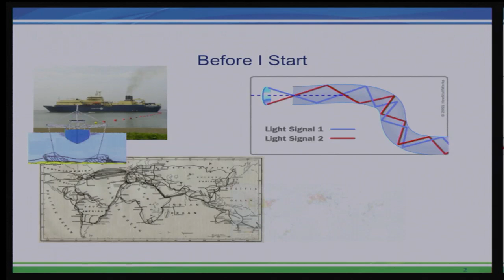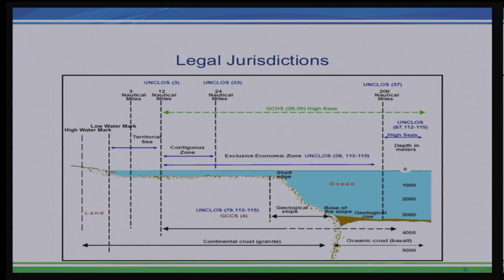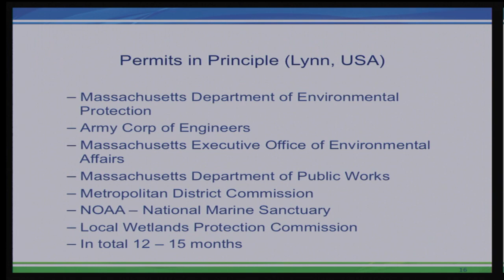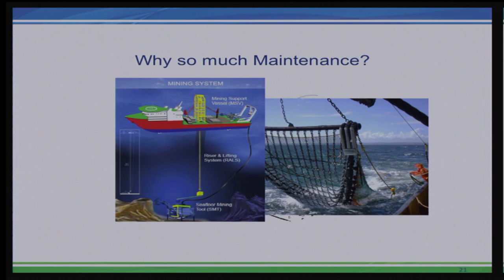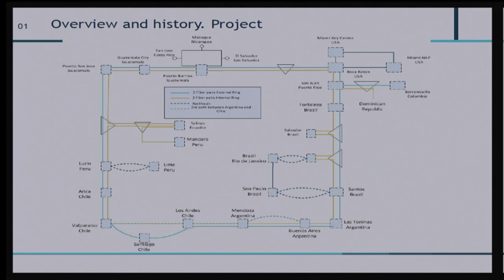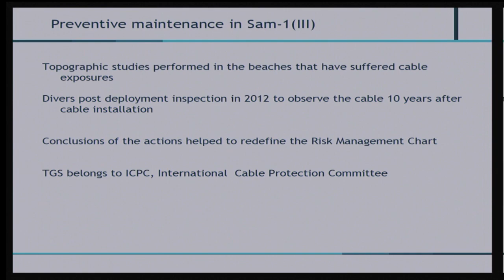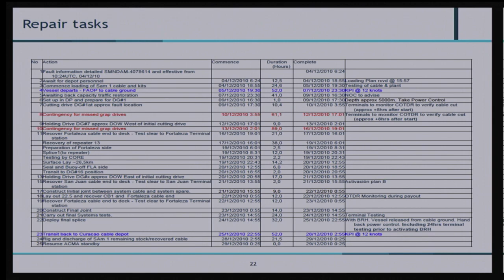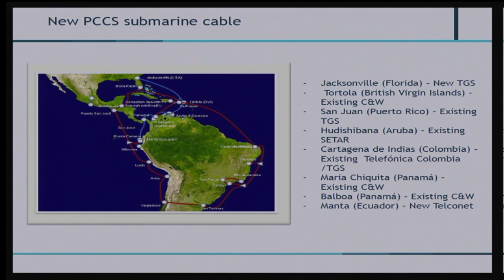SAm-1 Cable: Lessons from 14 years of Operations & Submarine Cables - The Hidden Asset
Speakers:
Elena Badiola, Telefonica.
Elena Badiola, Hibernia Networks

SAm-1 Cable: Lessons from 14 years of Operations When the Sam-1 submarine cable was built in 2000, the maximum capacity it would allow with the available technology at the time was 1.96 Tbps. Halfway through its life, Sam-1 has a current maximum capacity ten times larger as it was when initially launched. In this presentation we will go through the different lessons and challenges that Telefonica has faced in the last fourteen years with Sam-1, and those anticipated in the future. When Sam-1 was planned the engineers within Telefonica and even the vendors thought that its full potential capacity would never be filled. It was a huge project, conceived as an investment to serve Telefonica group's international needs. The bandwidth that was sold to the customers at that time was around 2 Mbps. It was still the X.25 era in Latin America. Sam-1 was planned to link the Americas together, from the US, to Puerto Rico, Brazil, Argentina, across the Andes (and this was another adventure itself), Chile, Peru, across Guatemala, and back to the US. At that time there were plenty of funds to allow such an investment. In 2007 the network expansions to Colombia, northern Peru and Ecuador were installed. The presentation will highlight some of the design engineering criteria that have been keys to success, for example, building highly resilient wet and dry plants. We will cover Telefonica's daily, weekly, monthly and yearly maintenance processes to avoid service outages. We will also share the painful lessons of corrective maintenance. The talk will also cover the management of processes and vendors to reduce operational costs without negatively impacting quality. We will talk about past and future network upgrades, including our thoughts and findings of our recent tests using Gridless WDM y 200Gb Waves (with 16QAM modulation), as well as new segments (US-Brazil), reusing capacity in the Pacific-side segments and will also explain how Unisur and PCCS cables complement the SAm-1 system. Submarine Cables - The Hidden Asset Submarine Cables have been with us for over 150 years, through three distinct eras, and for the majority of that time they have been the "hidden asset" within the network, there has never been a song and dance about the existence of submarine cables. This paper starts by looking at the history of submarine cables in the North Atlantic then looks at some of the technology in use on cables today. One of the most confusing areas of Submarine Cables is how they are installed and maintained and this paper shall take a detailed look at the methodology, timing and issues surrounding these two areas.